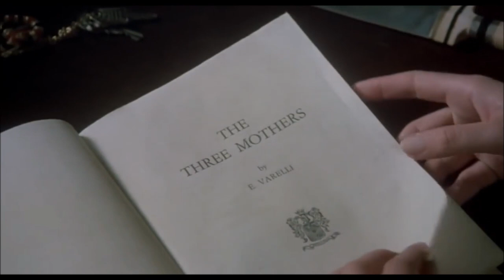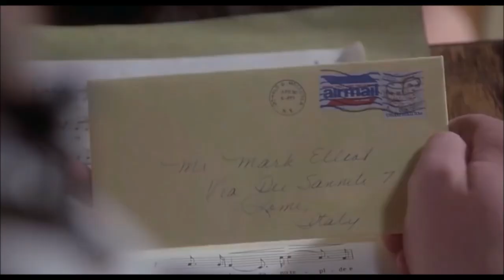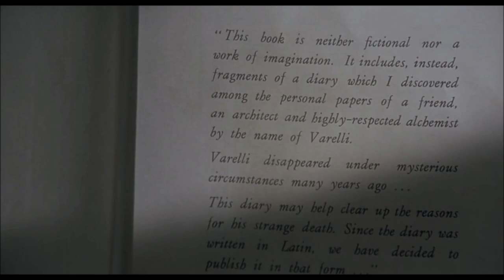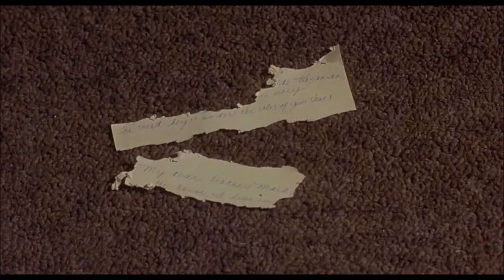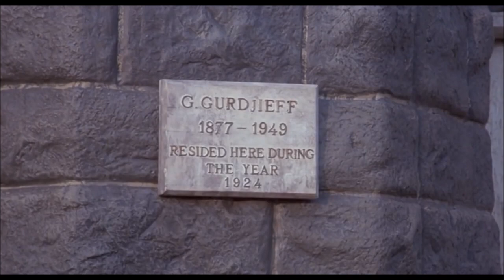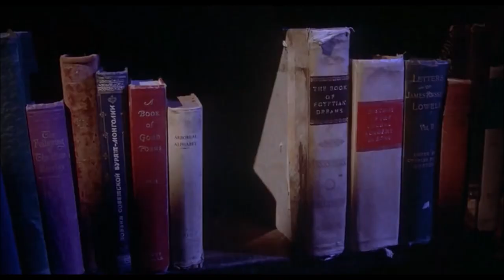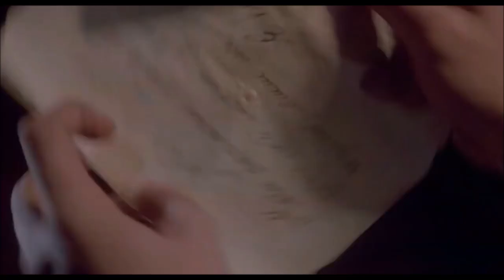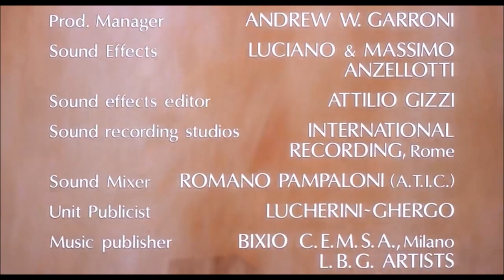INFERNO ( Dario Argento ) 1980 Full Movie English language HORROR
INFERNO ( Dario Argento )

Rose comes to the conclusion that the building she lives in is in fact the home of one of the witches, the Mother of Darkness said to be the youngest and the cruelest of them all. This compels her to write and mail a letter to her brother Mark (McCloskey) who is in Rome studying music. As she mails the letter, she sees a cellar and out of curiosity (or as us seasoned horror vets would call it stupidity. Horror Rule 74: Nothing good ever happens in cellars) climbs down to investigate. She finds a hole in the ground and completely flooded room underneath it...

Director: Dario Argento
Year: 1980
Production: Italy
Starring: Irene Miracle, Leigh McCloskey, Eleonora Giorgi, Daria Nicolodi